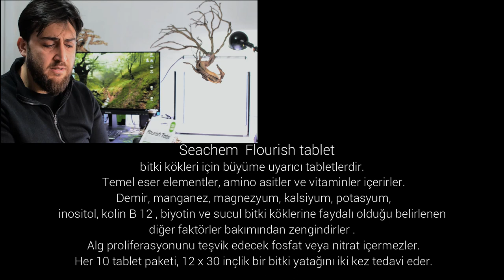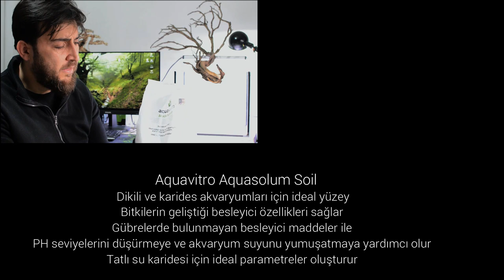Bitkili Akvaryumda Zemin Kurulumu ve Sıralaması Bölüm 1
Bitkili akvaryumda Zemin kurulumu,Kum ve Toprak seçimleri ,Sıralaması hakkında bilgilendirme.
Kişisel Akvaryum sayfasıdır.Akvaryum dizaynı ile alakalı paylaşımlar yapılmaktadır.Ulusal ve Uluslararası Aquascaping Contest yarışma tankları ve diğer kurulumların videolarını ve doğa,hayvan sevgisi temalı videolar içermektedir.